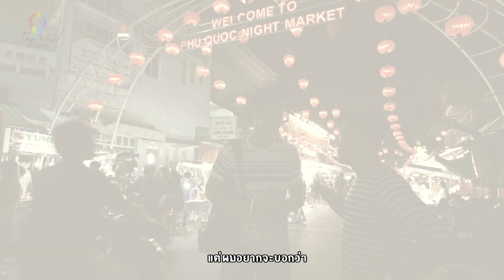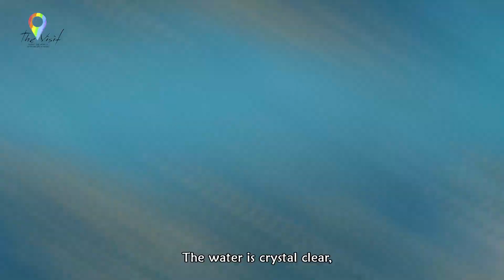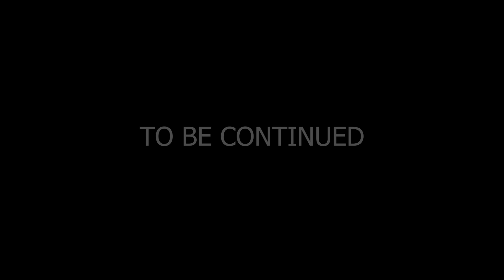THE VISIT PHU QUOC ตอน 3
แบงค์ อนุสิทธิ และ Dustin Phu Nguyen จะพาคุณไปดำน้ำ ชมความใต้ท้องทะเลที่ฟูโกว๊ก